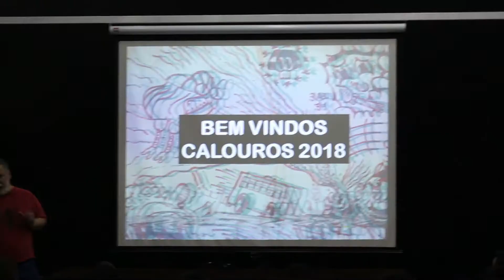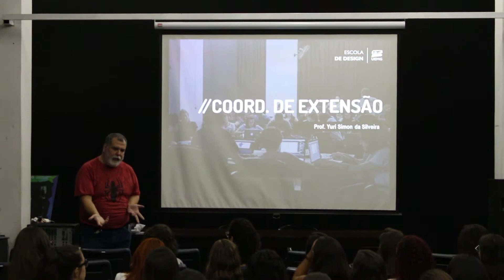SEMANA DE RECEPÇÃO AOS CALOUROS 2018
Escola de Design da UEMG, por meio de uma comissão de Alunos Veteranos com apoio do Centro de Extensão, realizou diversas ações dando boas vindas aos novos alunos. Durante os dias 05 a 08 de março as atividades se dividiram entre formais, recreativas e de integração. Vídeo da palestra de boas vindas aos alunos novatos realizado pela Assessoria de Comunicação da Escola de Design.